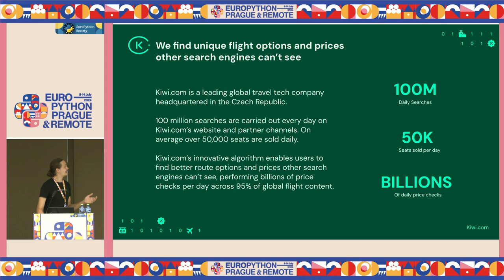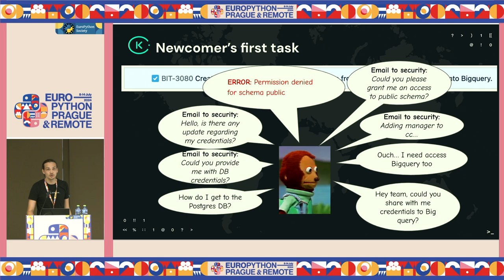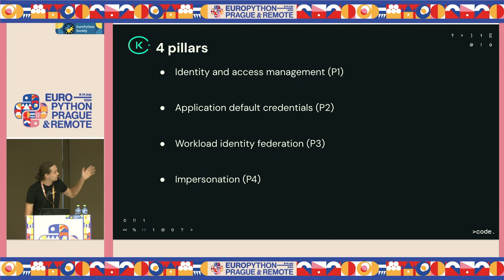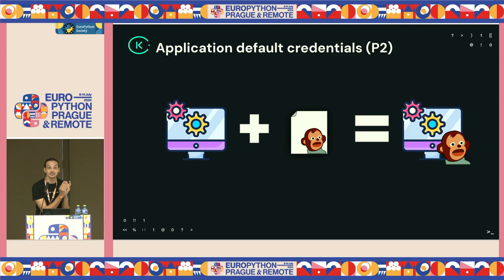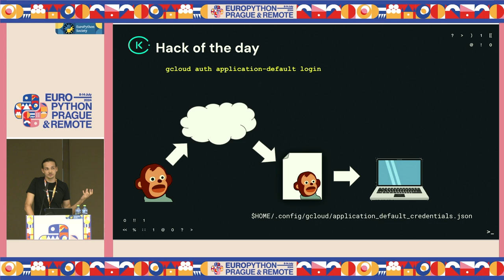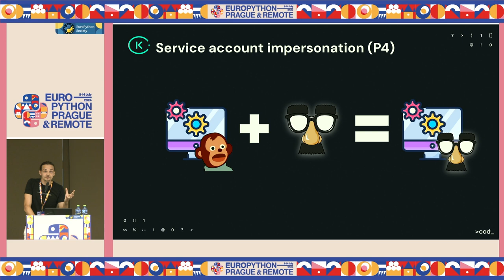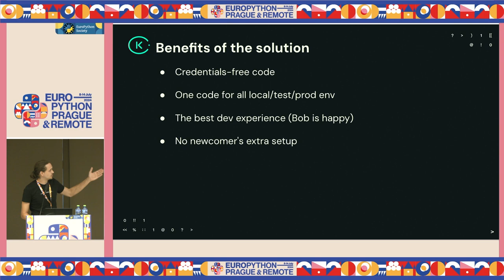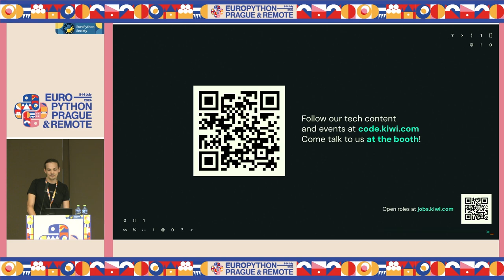Impersonation in Data Engineering: No More Credentials in Your Code! — Marian Špilka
Impersonation in Data Engineering: No More Credentials in Your Code! by Marian Špilka

Imagine stepping into your dream job as a python data developer, ready to dive into coding and show your talent, only to run into missing database credentials that leave you idle for days due to slow interdepartmental communications and permission issues. Frustrating, right?

In my talk, I'll showcase how we can make this whole process much easier. I’ll explain how using something called “Identity and Access Management” (IAM) lets everyone in a company, including machines, get to work without these annoying holdups.

Surprised to hear that a machine like Airflow can have its own identity? I'll explain how we use something known as Workload Identity as a crucial part in this ecosystem integrating Airflow within our infrastructure.

A central pillar of the discussion will be the role of impersonation in our setup - how it ties together various elements to enable a harmonious, secure, and maintainable infrastructure. The resulting architecture not only fosters an improved developer experience, faster project delivery, increased productivity and transparency, but also serves as a foundation for more advanced concepts such as data mesh implementation.

Join me in this talk to discover the synergy of IAM, Workload Identity, and impersonation. Let's equip you with a model that promotes easy team onboarding, transparent access management, and a secure, frustration-free workspace focused on delivery.

  And for those interested in having their code perform consistently, whether on a local machine or in the cloud, I will share a small but powerful Docker hack to achieve things consistently no matter where your code is running.